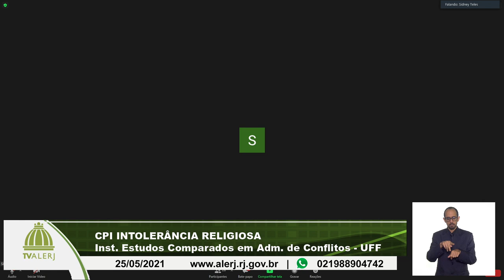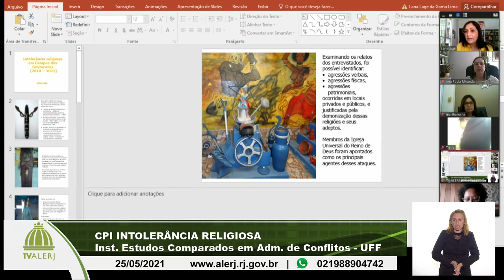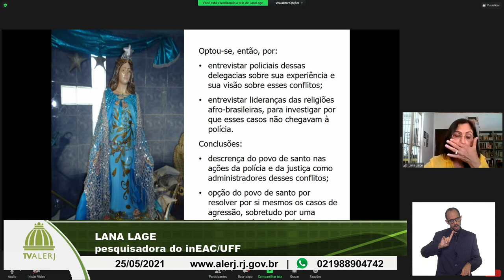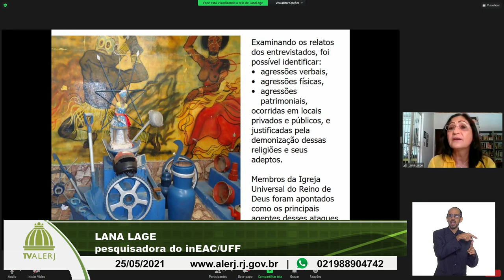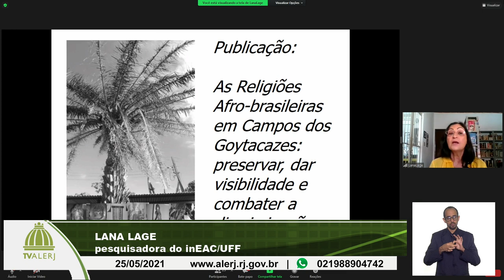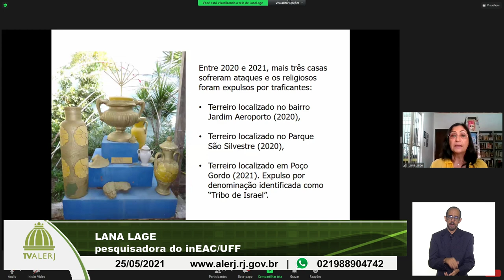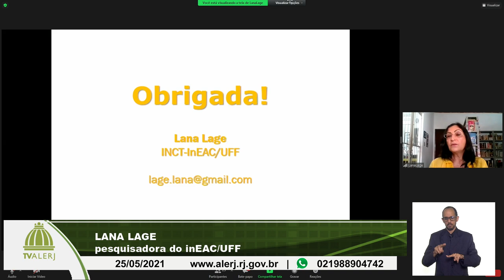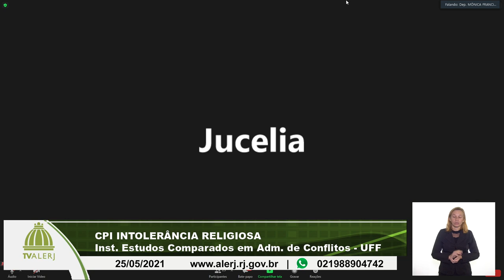CPI INTOLERÂNCIA RELIGIOSA 25052021 20M